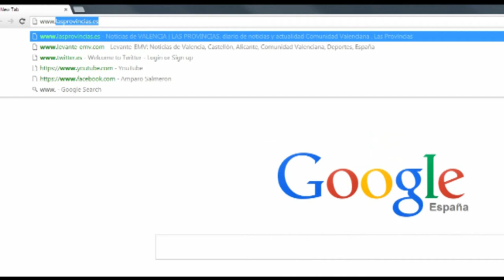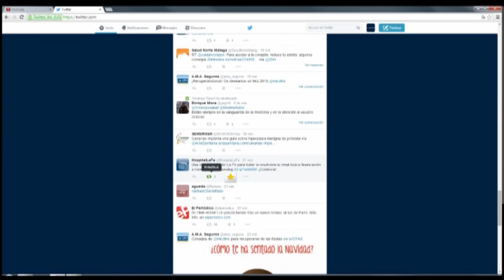Lo más visto en 2014 | Cecova TV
El mejor regalo que hemos tenido con la entrada del nuevo año son las visitas a los vídeos que vamos colgando en la web y en el canal Youtube y que seáis cada vez más los profesionales que seguís a CECOVA TV en las redes sociales.